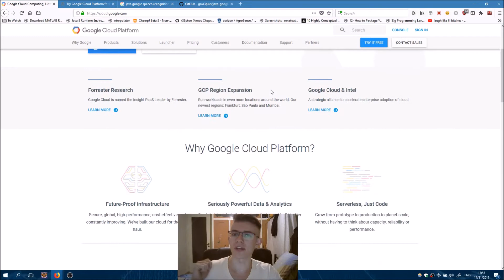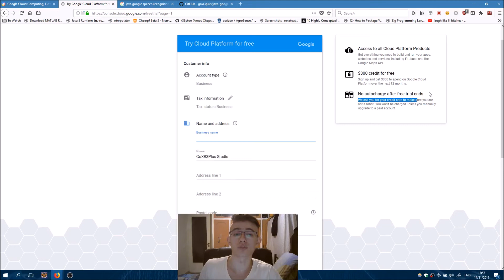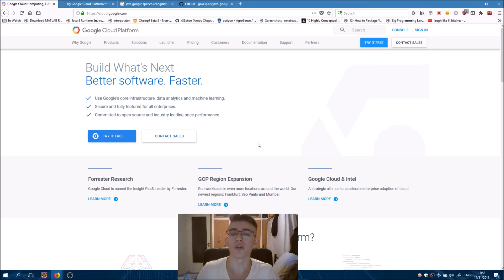Google Cloud Platform Tutorials : Creating our first account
In this video we learn on how to create an account on Google Cloud Platform .